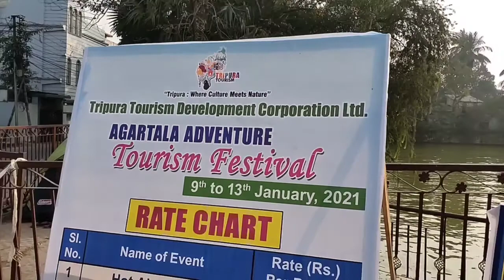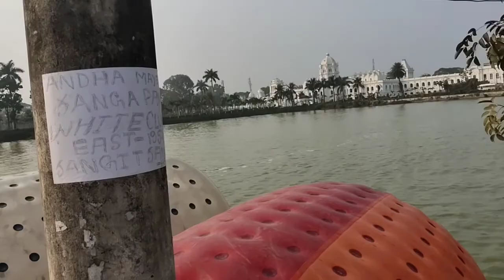jet ski in Agartala ,Tripura Tourism Adventures Tour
Water even